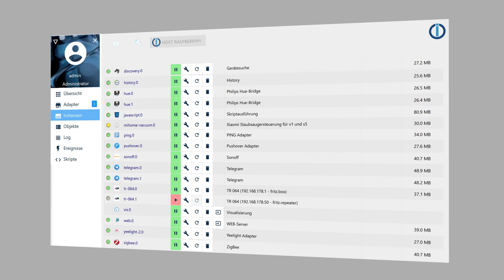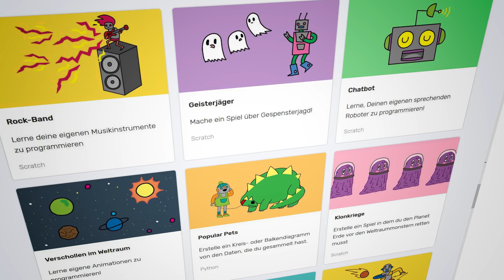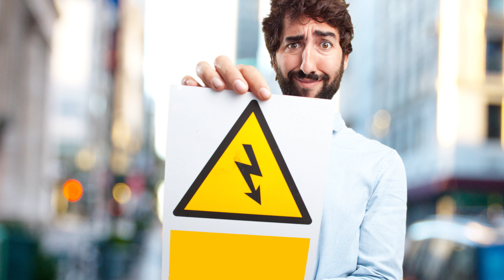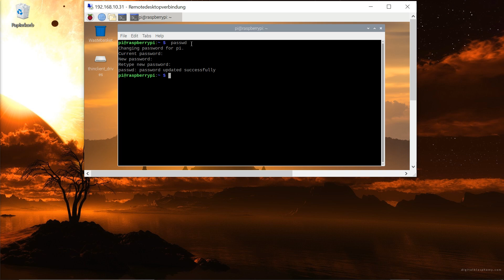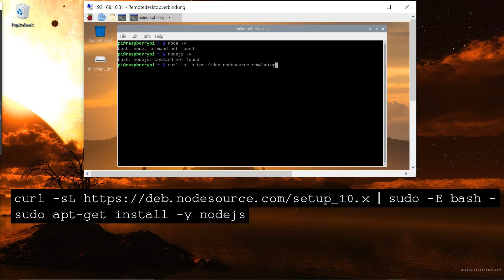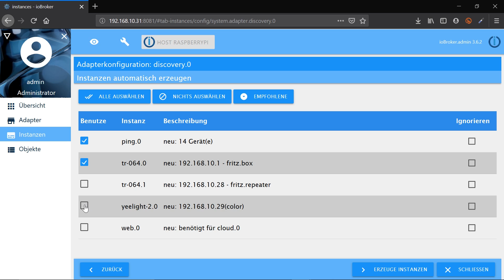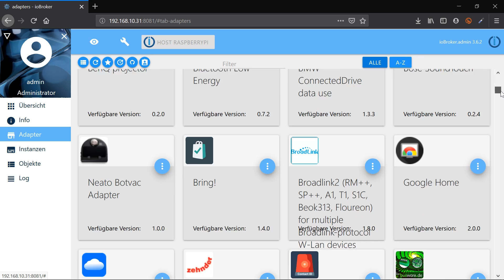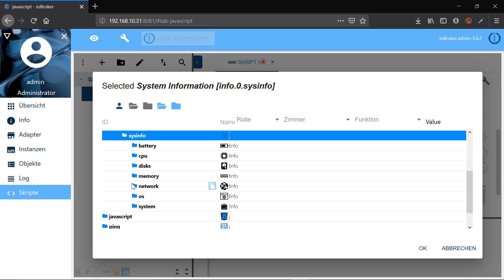ioBroker INSTALLATION & EINRICHTUNG ▶️ Grundkurs für Beginner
Du hast keine Ahnung wo du anfangen sollst und was du für ein smartes DIY Zuhause benötigst? In diesem Guide erfährst du wie ioBroker sich einrichten lässt und ich zeige dir die Bedienung des Programms!

🔔 Amazon Echo Dot

🎛 Raspberry Pi 3 B+
📦 Northpada Zubehör Set
📼 Sandisk Ultra Speicherkarte

📆 Timecodes:

0:00 - Intro
1:04 - Benötigte Hardware
1:48 - Betriebssystem für ioBroker
2:44 - SSH Zugriff ermöglichen
3:44 - IP-Adresse des Systems ermitteln
4:00 - Remotezugriff aktivieren mit Putty
5:21 - INSTALLATIONSPROZESS
7:55 - Zugriff auf ioBroker per Browser
9:02 - Übersicht und der Aufbau von ioBroker

💸 Die oben aufgeführten amzn.to und bit.ly Links sind Partner Links. Mit einem Klick unterstützt du mich kostenfrei.

🤙🏽 Wenn dir das Video gefallen hat, dann lass doch gerne eine Bewertung oder sogar ein Abo da! :)